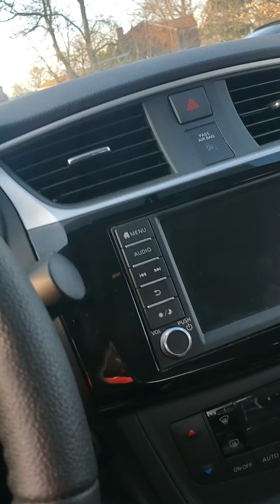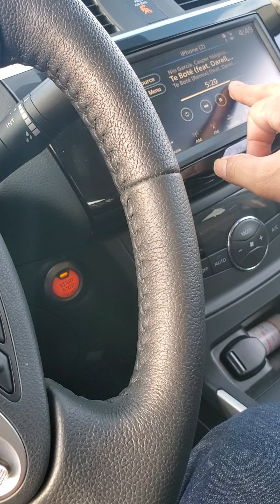🚨Mostrando Mi CARRO 🚖Del AÑO Por Dentro🚨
Mostrando parte de adentró del carro